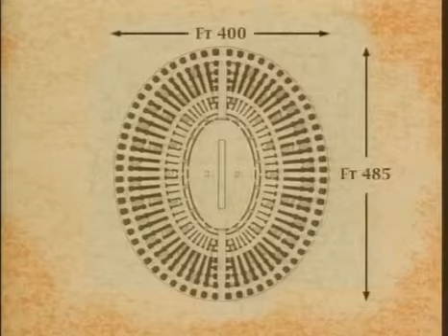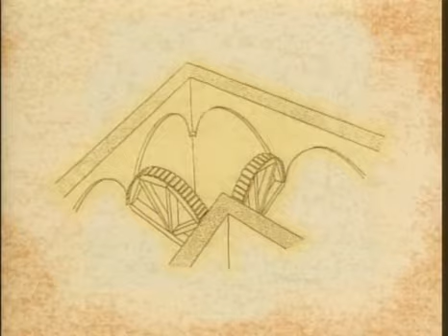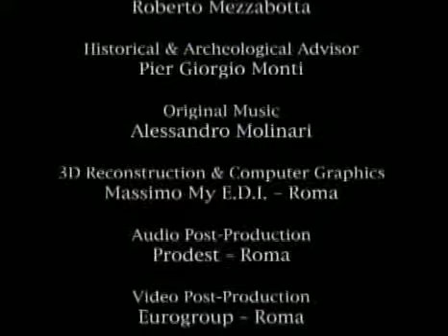The Roman Empire in Africa. Episode 16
2003: Take a virtual reality tour of one of history's most intriguing ancient civilizations. Visit the vast olive groves and wheat fields created by roman war veterans in this arid climate as well as the amphitheater at El-Djem.